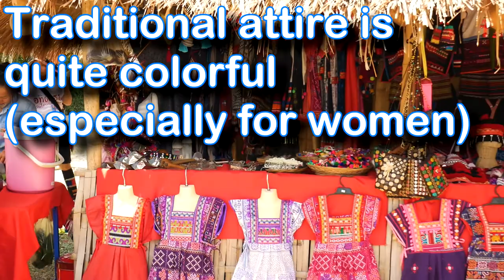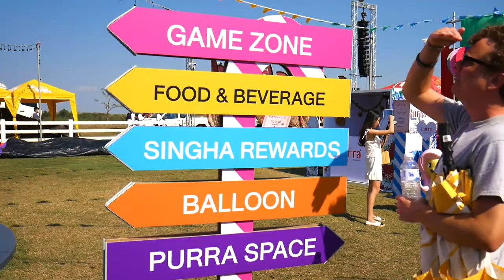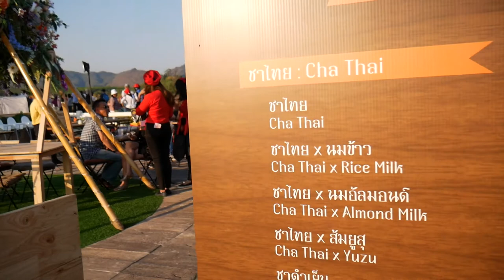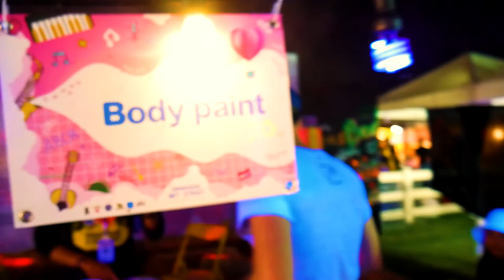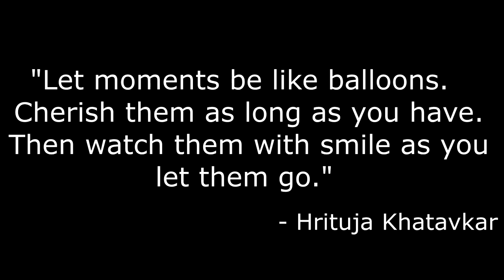Chiang Rai International Balloon Fiesta Tour│Food, Performance and Hot Air Balloons Galore!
Welcome to Chiang Rai's International Balloon Fiesta! This annual event takes place just outside of downtown Chiang Rai at the massive Singha Park (belonging to the Thai bottled beverage giant, Singha). Taking place over Valentine's Day weekend each year, balloon enthusiasts from around the globe come to sail the skies together.

Although it's known for the balloons, the crowds come for many reasons. Hundreds of guests party into the wee hours listening to headlining bands perform on the mainstage. Dozens of food stalls offer a bounty of freshly prepared eats. Cultural performances take place throughout the weekend featuring traditional dances and attire.

We found it difficult to get accurate details about the event on their website and Facebook page. Primarily because we don't read Thai. This caused us to arrive about five hours early to the event. We didn't know exactly where to go even once we got to the park. We wandered for about an hour in the midday heat. Once we found the event location we made the best use of our time by visiting the cultural park, by wandering the empty venue and by finding as many ways to visit the one air-conditioned store as possible.

But once the activities really began around 5pm, the heat from the day started to dissipate. Our spirits were instantly lifted as we watched enormous balloons inflate all around us. This was our first time being close to hot air balloons and it was like being in the land of giants. It was thrilling to feel so tiny.

We had some challenges with this festival. The language barrier provides for some riotous adventures. But all of our woes were soothed with the magic of an evening sky full of balloons.

Sincerely,
The Ryans
Tyler and Bobby Ryan

ABOUT US
We have been traveling together as a gay couple for 15 years. Bobby’s soul needs travel to survive. Tyler’s soul is most fully alive when he’s traveling. We are in search of all sorts of experiences: from bamboo huts to five star luxury. Night markets, street food, connecting with nature... the wider the range, the richer the adventure. We are sharing our travels through our YouTube channel and we can’t wait to meet you on the journey!